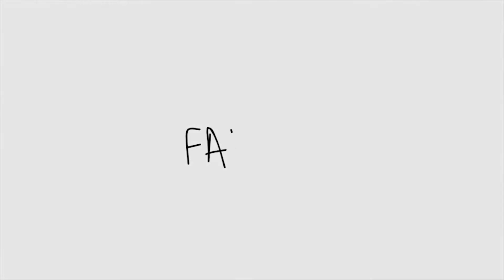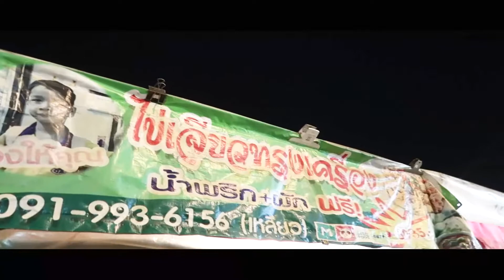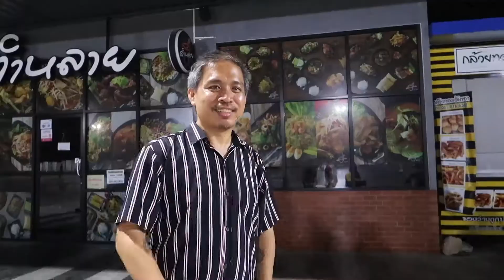มาดูลีลาการเล่น Surfskate ของน้องฟ้ากัน : Speedmate Surfskate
"สปีดเมท ไส้กรองรถยนต์ ยอดขายอันดับหนึ่งในเกาหลี"

ไส้กรองสปีดเมท
- ไส้กรองนำเข้ายอดขายอันดับหนึ่งจากประเทศเกาหลี
- OE แท้ติดรถยนต์ชั้นนำ
- ไยสังเคราะห์ไส้กรองอากาศ 3ชั้น ผลิตโดย FREUDENBERG จากประเทศเยอรมัน
- มาตรฐานกระบวนการผลิต ISO 9001: 2008/ 14001

ไส้กรองแอร์หรือไส้กรองในห้องโดยสาร
หน้าที่: ช่วยกรองอากาศภายในห้องโดยสารและดักจับฝุ่นละอองต่างๆ ที่สะสมอยู่ตรงคอยล์เย็น ก่อนที่จะเข้ามาในห้องโดยสารทำให้เกิดอาการภูมิแพ้ คัดจมูกได้ หากสกปรกเข้าไปเกาะที่คอยล์เย็นสะสมนานเข้าจะเป็นแหล่งเพาะพันธุ์เชื้อโรคต่างๆ และด้วยไยสังเคราะห์ของไส้กรองอากาศ 3ชั้น ที่กรองสิ่งสกปรกได้มากถึง 0.03ไมครอน  จึงมั่นใจได้ว่าระบบแอร์และอากาศในห้องโดยสาร ปลอดภัยจากสิ่งแปลกปลอมขนาดเล็ก รวมถึงยังช่วยลดฝุ่นละออง PM 2.5 ภายในห้องโดยสารของรถยนต์ได้ด้วย (องค์การอนามัยโลก กำหนดให้ PM2.5 จัดอยู่ในกลุ่มที่ 1 ของสารก่อมะเร็ง ตั้งแต่ปี 2557)